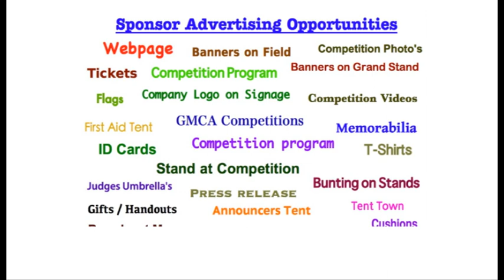SAMCA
SAMCA (South African Majorette and Cheerleading Association) is the SASCOC (South African Sports Confederation and Olympic Committee) recognised Federation for Majorettes and Cheerleading, in South Africa.  They have Regional offices in 8 Provinces currently, making accessibility within reach of all athletes and interested shareholders.ption